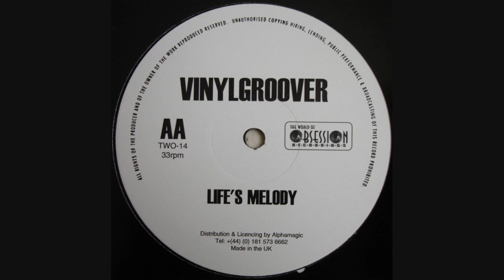Vinylgroover - Life's Melody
Vinylgroover -- Together Again / Life's Melody

Label: The World Of Obsession Recordings
Catalog#: TWO- 14
Format: Vinyl, 12", 33 ⅓ RPM
Country: UK
Released: 1998
Genre: Electronic
Style: Happy Hardcore